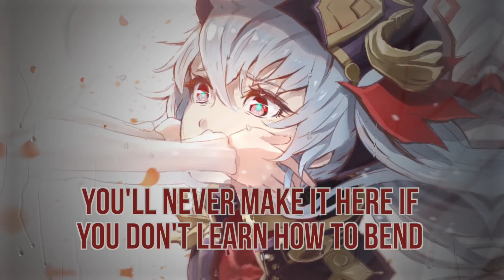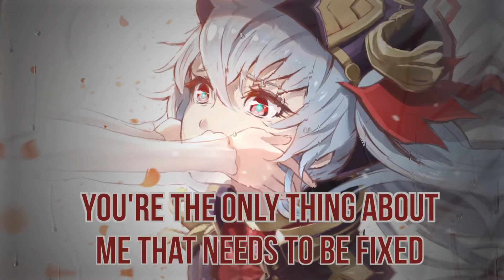「Nightcore」→ Little Girl「Lyrics」 (1080p_60fps_H264-128kbit_AAC).mp4